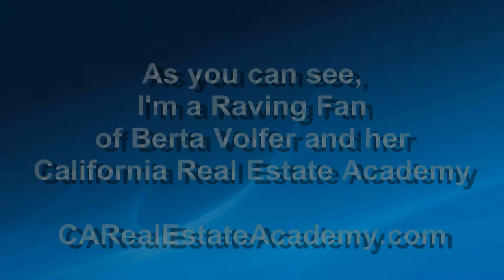California Real Estate Academy Testimonial 3 HD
Alan Kauth's testimonial about Berta Volfer and the California Real Estate Academy for real estate training. He's much more detailed and teaches to a higher level much like a masters degree is at a much higher level than the demands of a bachelors degree. CA Real Estate Academy is the best place to get training.